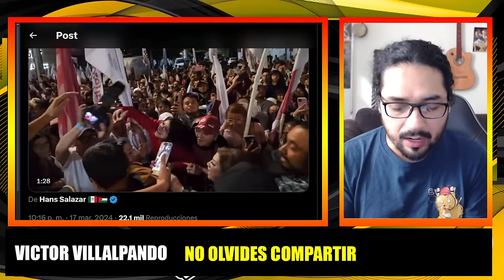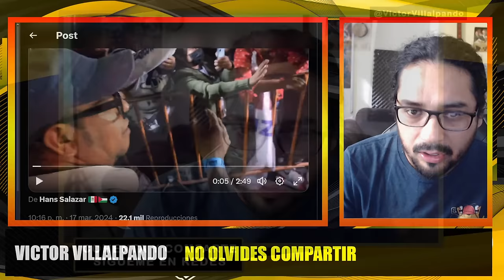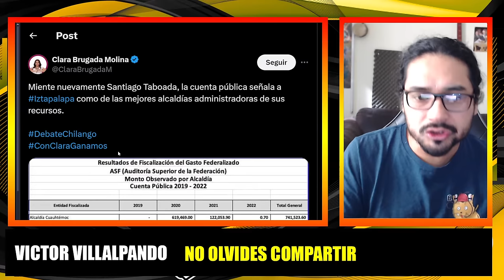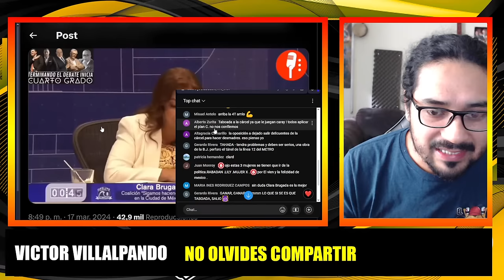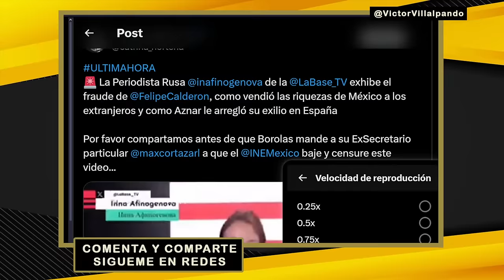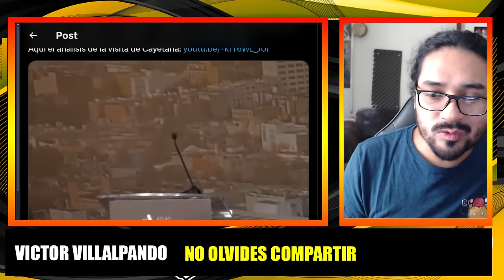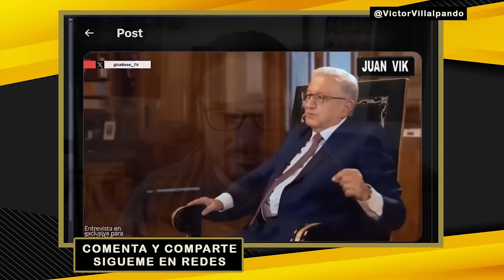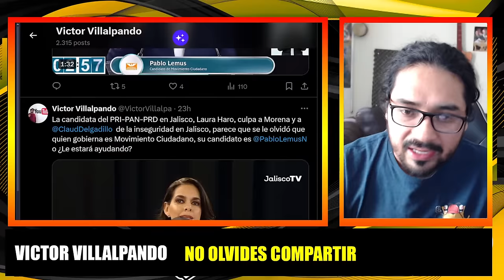INNA AFINOGENOVA DESTROZA A CALDERON ¡EN ESPAÑA! TABOADA! LO CORREN A P4TADAS!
Política Pa´ La Banda director // Polo Puga
Locución // Polo Puga y Victor Villalpando